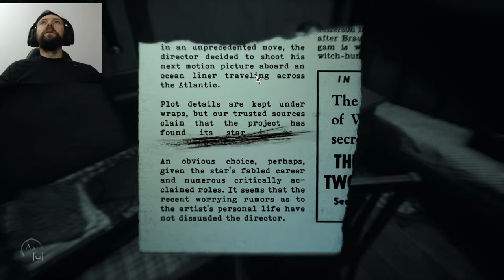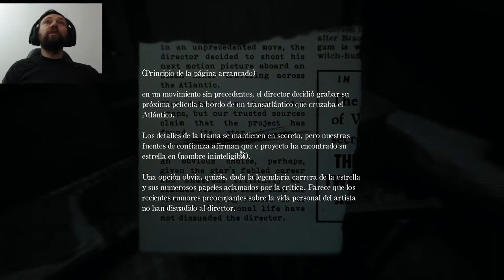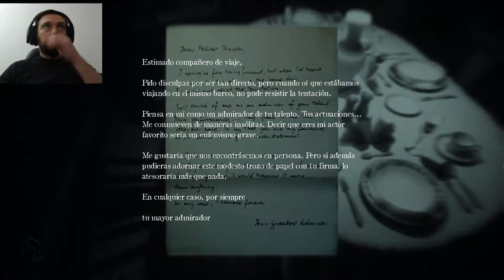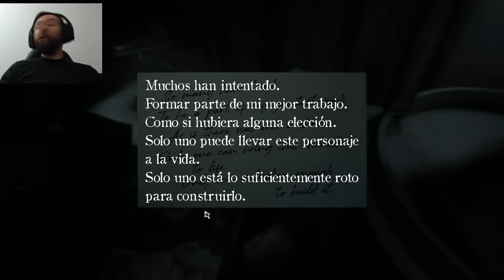LAYERS OF FEAR 2 EL COMIENZO DEL TERROR